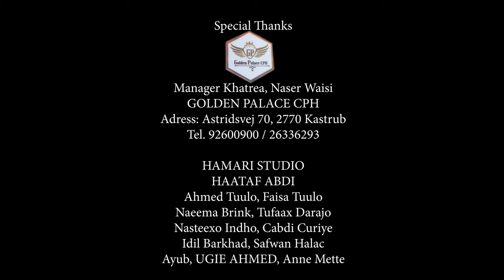Arawelo - Missed Call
MISSED CALL latest music video ARAWELO